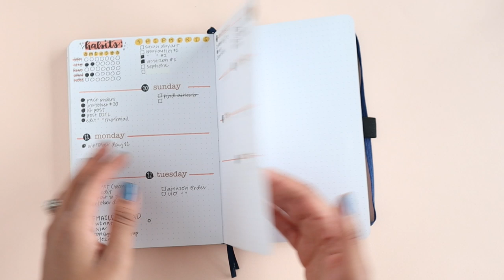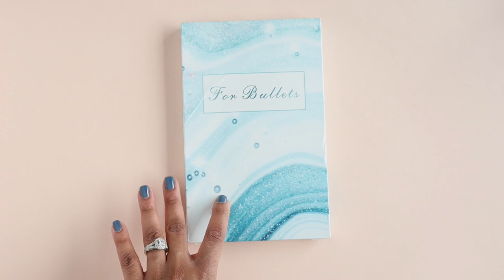$10 BULLET JOURNAL | Is it any good?! Review + Unboxing!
Q U I C K   F A C T S :

📎 I live in Brooklyn, NYC.
📎 I opened my stationery shop (bklynpost) on Etsy in 2018.
📎 I am a content creator, video editor, & IT professional.
📎 For contract work I am currently doing : IT consulting, social media consulting, video editing, and brand illustrations.

✁ URSunshine Bullet Journal
✁ Moleskine Softcover
✁ Leuchtturm 1917 Dot Grid

✂︎ Pilot G-2 (07) Pen

✂︎ Tombow Fudenosuke Pen

✂︎ Tombow Grey Eraser

✁Art-n-fly White Gel Pen

Epidemic Sounds

Editing: FCPX

// S P O N S O R - NONE.